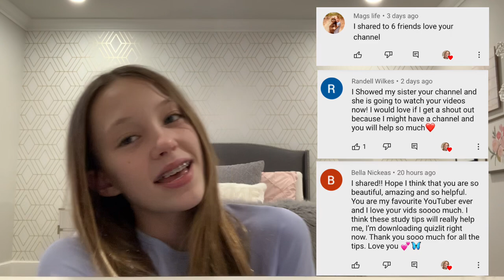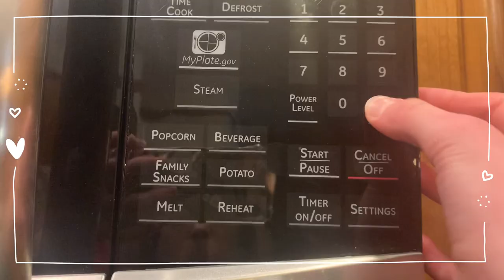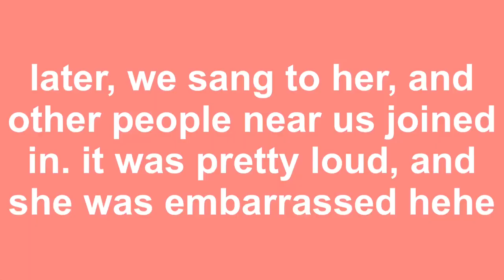COLORADO SKI TRIP travel vlog ft my cousins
here is my colorado ski trip vlog! i had so much fun there, and i hope you enjoy watching!

in today’s video, i am sharing with you all my colorado ski trip 2021! i had a colorado vacation where i went skiing with my cousins. i had lots of fun at my keystone, colorado vacation. i would definitely recommend going on a ski trip to colorado because my keystone, colorado ski trip was so much fun! leave video requests in the comments. ty so much for watching! if you enjoyed the  vid, make sure to like, subscribe, and turn on the bell notifs! it really helps me out.

✰ FAQ ✰
name? hope
age? 13
grade? 7th
uploading schedule? tuesday and friday at 4 pm central

-hope hayley